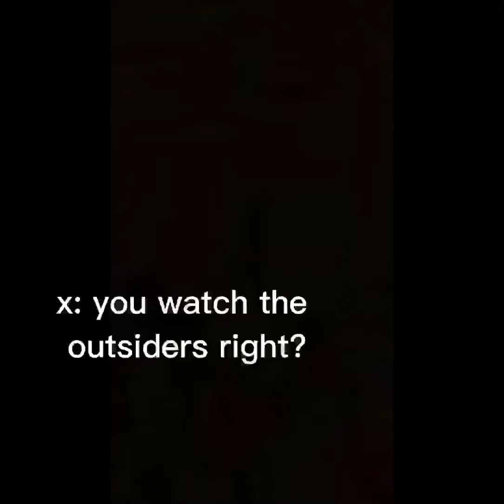Hold up-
got the idea from- ~sodapopz~